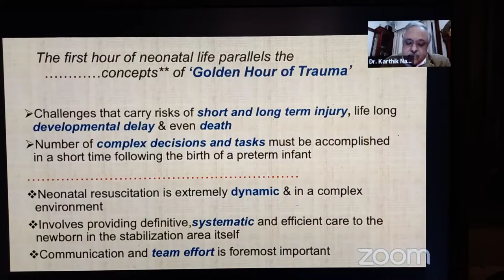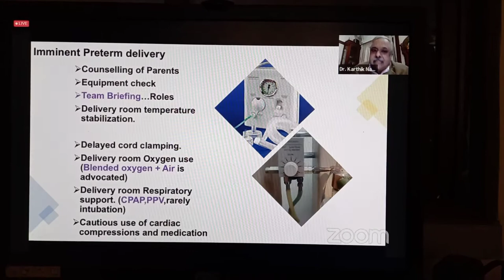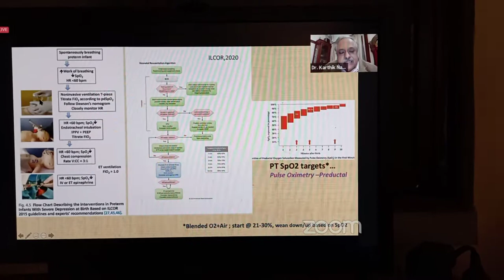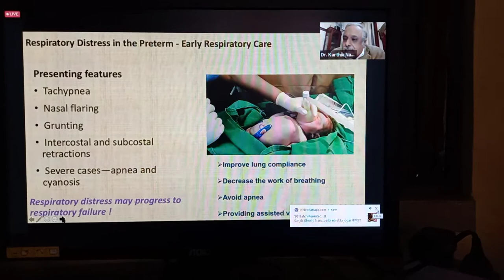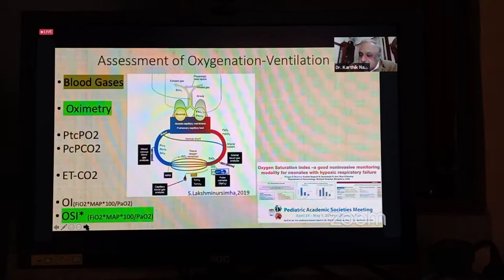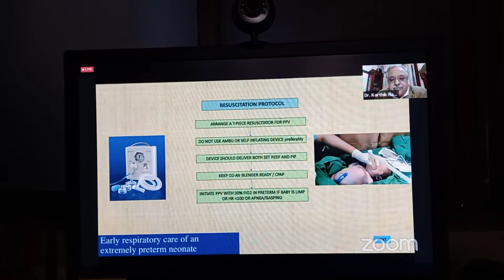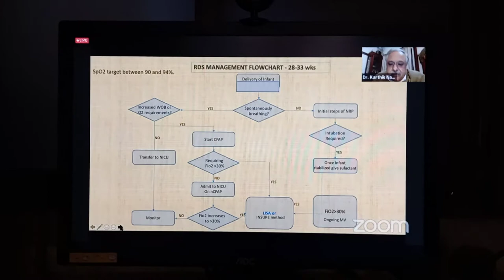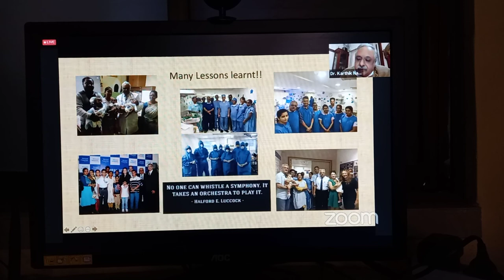Golden Hour Management in New Born... By Dr Karthik Nagesh, Manipal, Bangalore